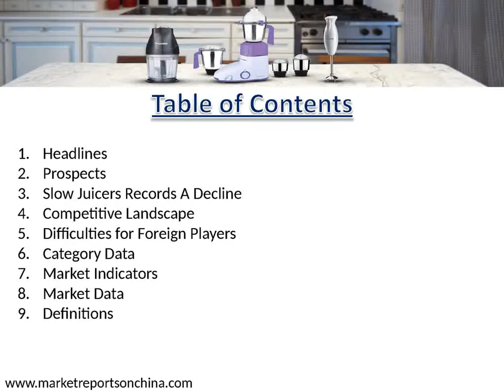China Food Preparation Appliances Market Forecast 2021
Food Preparation Appliances grew at a slow but steady pace in 2017. With premium lifestyles and consumption upgrading, healthy diets and balanced nutrition are increasingly considered by consumers.